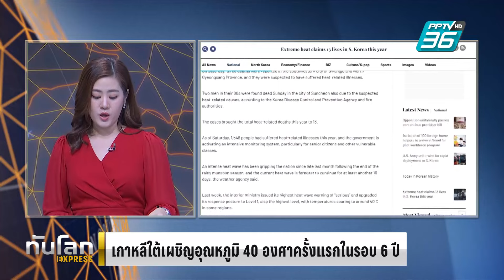เกาหลีใต้เผชิญอุณหภูมิ 40 องศาเซลเซียสครั้งแรกในรอบ 6 ปี | ทันโลกEXPRESS | 6 ส.ค. 67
เกาหลีใต้เผชิญอุณหภูมิ 40 องศาเซลเซียสเป็นครั้งแรกในรอบ 6 ปี ท่ามกลางอิทธิพลของคลื่นความร้อน ที่ยังแผ่ปกคลุมทั่วประเทศ นับตั้งแต่ช่วงปลายเดือนกรกฎาคมที่ผ่านมา และมีรายงานผู้เสียชีวิตจากสภาพอากาศที่ร้อนจัดในปีนี้แล้วทั้งหมด 13 คน